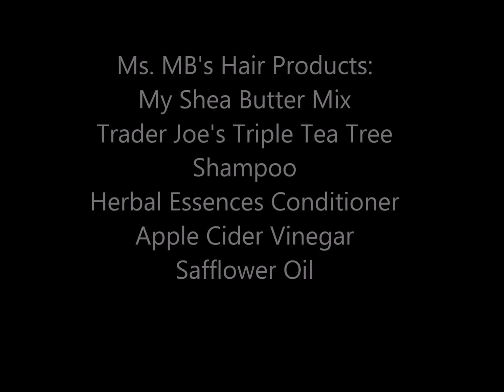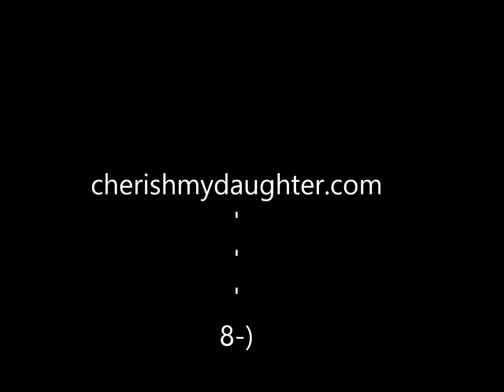Spotlight on Ms. Mocha Baby's Hair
Isn't her loose natural hair beautiful? Update in pictures, length shots, product list and methodology.  I have learned so much since the early days of unwittingly ripping out Head Mocha Girl's hair with too much love.  I like to say that Ms. Mocha Baby has enough thick and lush hair for a couple of people.